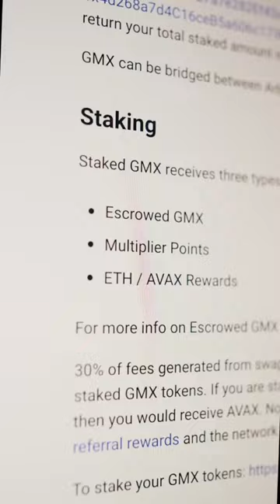I Put $5,000 Into GMX And Then This Happened….